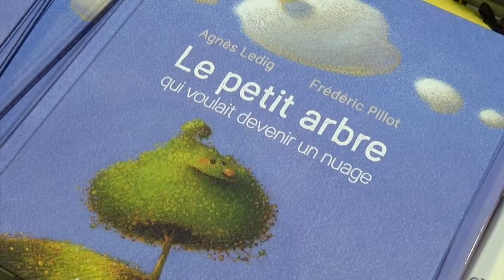Agnès Ledig et Frédéric Pillot - Le petit arbre qui voulait devenir un nuage Festival du livre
28e Festival du livre de Colmar 2017, on lirait le sud.

Entretien avec Agnès Ledig et Frédéric Pillot qui présentent leur livre pour enfant : Le petit arbre qui voulait devenir un nuage.